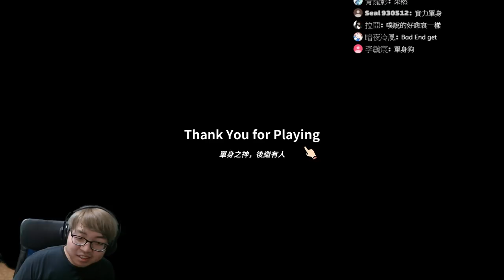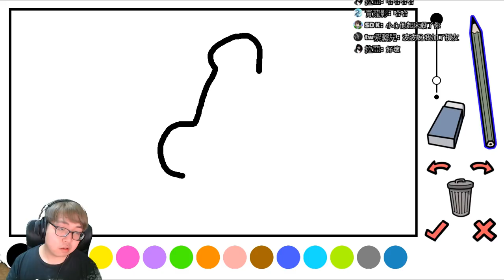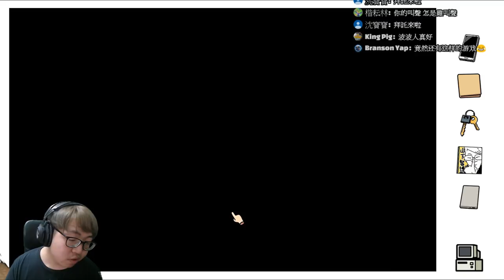【老頭】不該亂畫的... P2《宅男的人間冒險》Otaku's Adventure